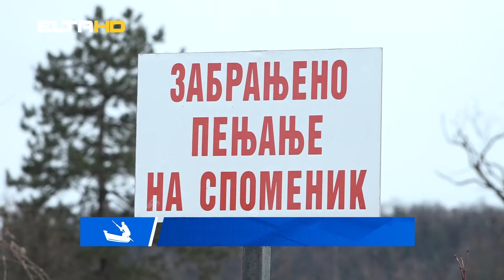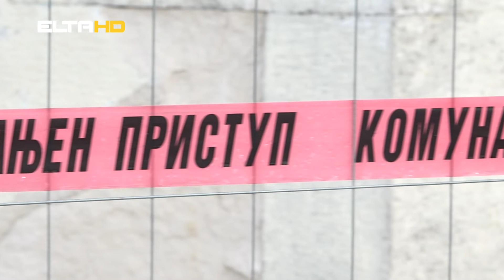BL HRONIKA 08 02 22 - OBNOVA SPOMENIKA NA BANJ BRDU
U nastavku idemo na Banj brdo. Spomenik borcima NOR-a koji su živote dali za slobodu u kojoj danas živimo je u katastrofalnom stanju. Nešto se hitno mora mijenjatu. U Gradskoj upravi su presavili tabak i organizovali prvi sastanak sa predstavnicima republičkih inistitucija s ciljem pronalaska rješenja.